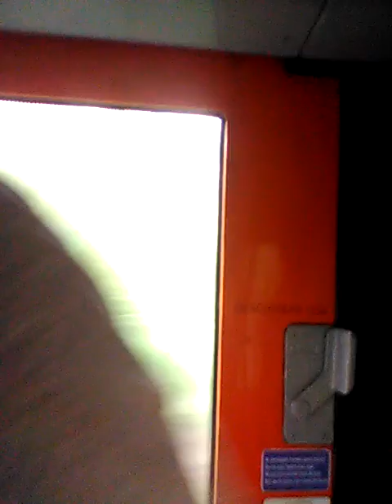L401. Năsăud Ilva Mică cu IR1831 Foamea Timișoara Nord Iași -17 mai 2022